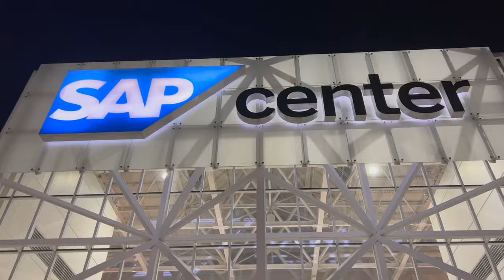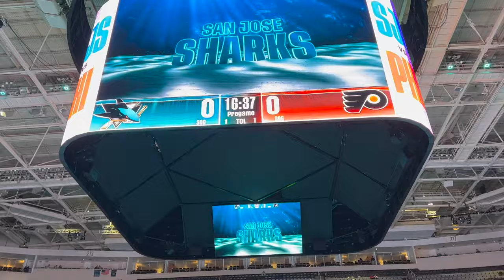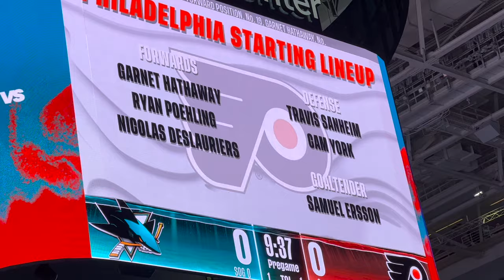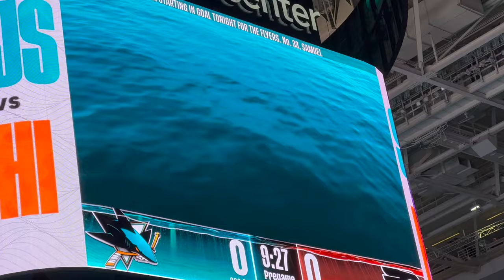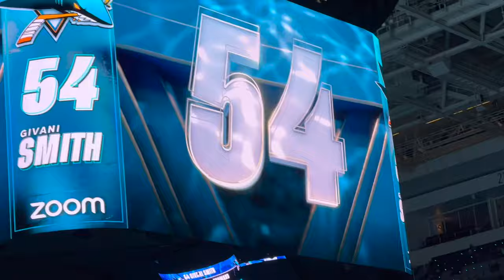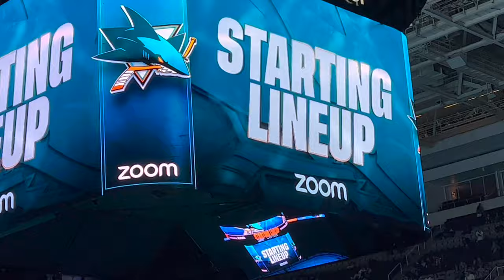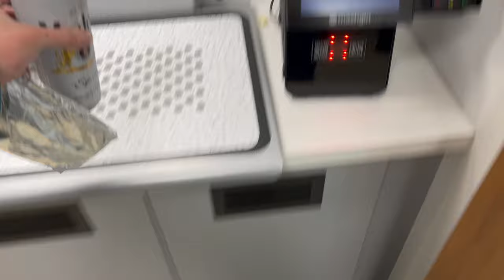San Jose Sharks Game Vlog vs Philadelphia Flyers 2023-2024 NHL Season First Win of the Season!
Check our San Jose Sharks Vlog at SAP Center vs the Philadelphia Flyers 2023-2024 NHL Season. Enjoy the video we got great footage for this one!